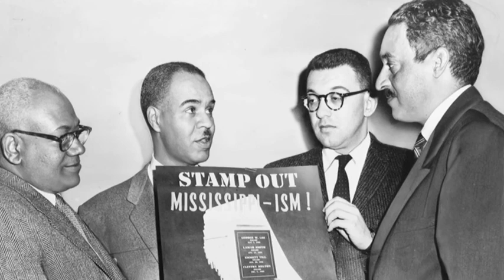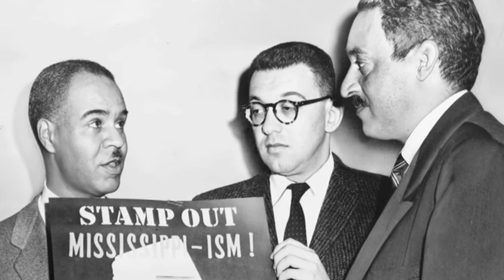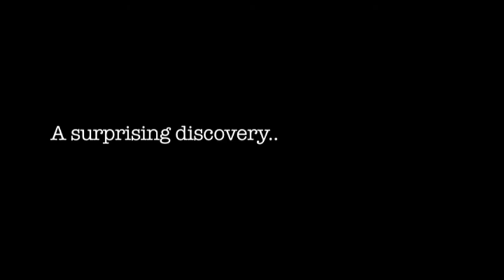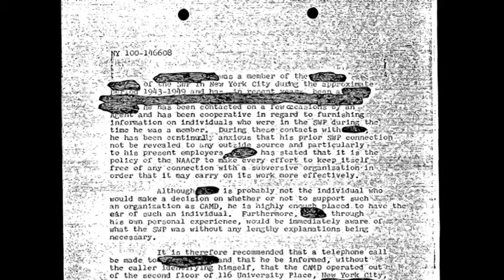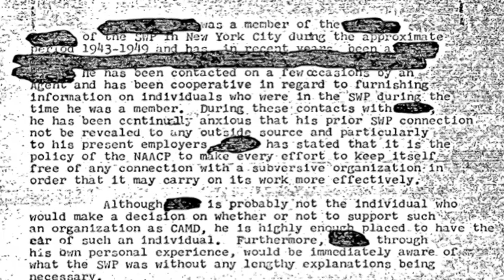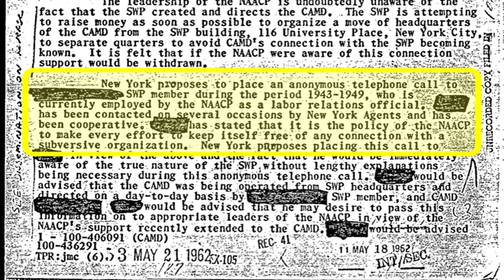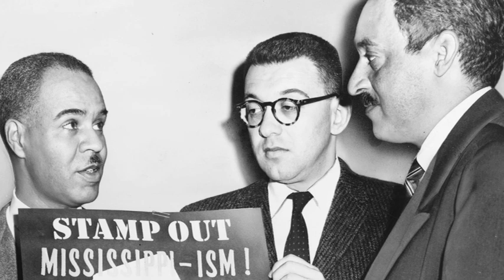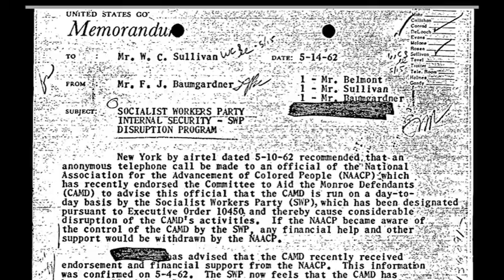Herbert Hill - US civil rights campaigner and 'FBI informer'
Research by an American historian at The University of Nottingham could rewrite the history books on the US civil rights movement during the 1960s after revealing that a key racial equality official was also an FBI informer.
Herbert Hill was the highly respected national labor secretary of the National Association for the Advancement of Colored People (NAACP) for more than two decades. The shocking revelation came to light during Dr Christopher Phelps' analysis of Freedom of Information Act releases now publically available on the FBI website.